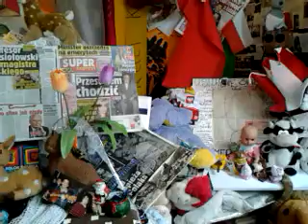video 2016 11 03 02 04 41////PROGRAM RADIA CONCHITA EXTRA